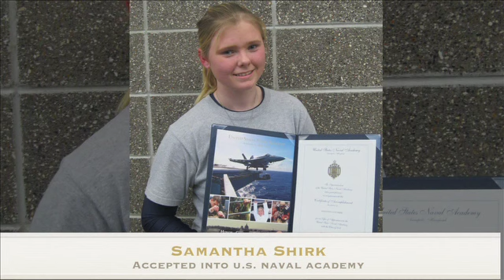BISD Superintendent Update, January 2014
This video is about the Bastrop ISD Superintendent Update, January 2014